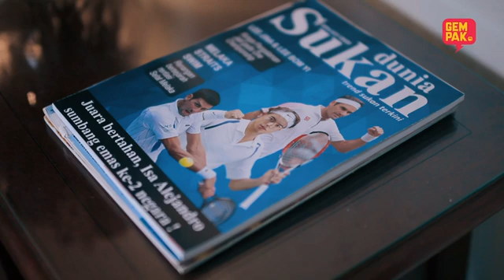Marry Me Senorita - EP3 | Part 1